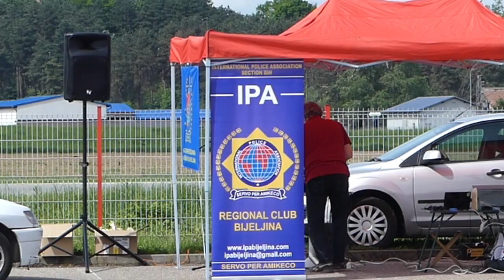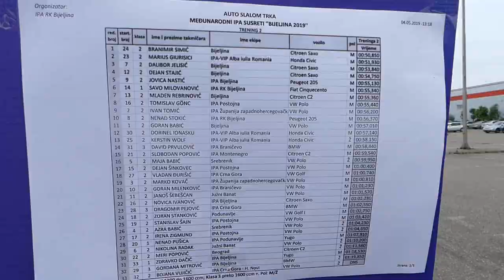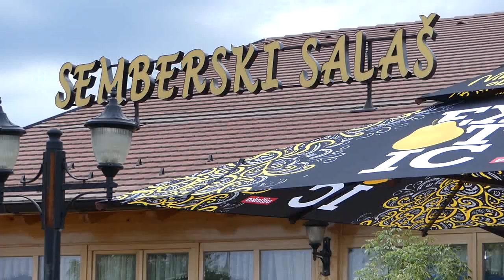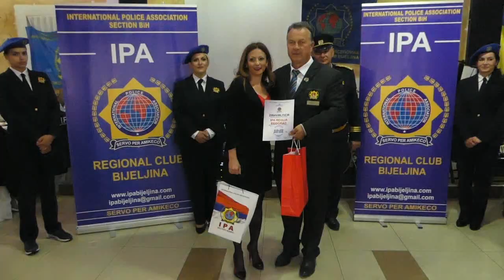IV IPA SUSRETI BIJELJINA 2019